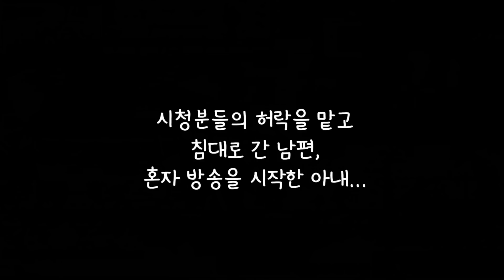여러분~ 이것이 에르다스의 실체입니다!!!!!!!!!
분명 "눈 감고 보고 있다아아아아!"라고 말했는데.
역시 에르다스는 눈을 감아도 볼 수 있나 봅니다!

+ 안 본 눈 삽니다...plz, bitte!